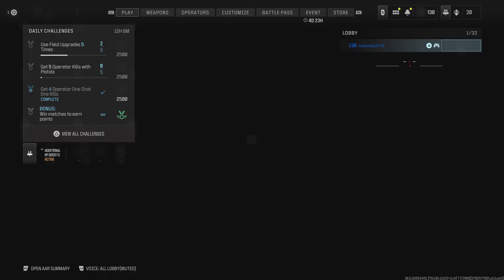Call of Duty: Now we can see whats on their mind